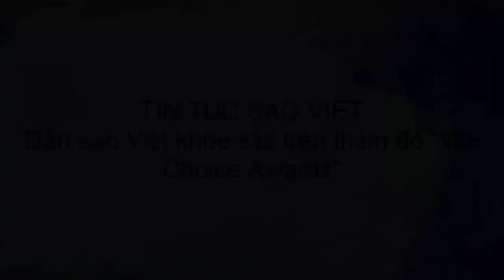tin tuc sao viet_Dàn sao Việt khoe sắc trên thảm đỏ "We Choice Awards"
Đông đảo sao Việt đã có mặt tại sự kiện "Wechoice Awards" 2015Trong lễ trao giải "We choice Awards" tối nay (26/1) do kenh14 tổ chức được diễn ra tại Gem đã thu hút đông đảo sự tham gia của các nghệ sĩ Việt.